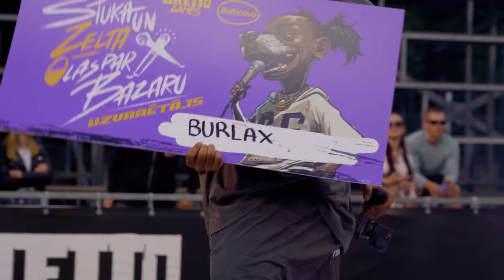Ghetto Brīvrunu Batls 2023 I “ŠTUKA UN ZELTA OLAS PAR BAZARU”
Vasaras karstākais notikums pilnā garumā! Pirmoreiz Ghetto Brīvrunu batla vēsturē dalībnieki frīstailoja tikai uz Latvijā radītiem bītiem. Papildus dzirksteles piešķīla mūsu sadarbības partneru sarūpētās balvas. Sakām mega paldies par galveno balvu un zelta olām “Balticovo”! Par kārtīgu grilu sakām lielu paldies “Būvniecības ABC”. Par super fresh snīkeriem vislielākais paldies “Ballzy”!

! Izgriežot materiālu un publicējot sociālajos tīklos (Tiktok, Instagram, Facebook) lūgums ietagot @ghettogames vai štukaparbazaru vai

Miks Burmistris

Alise Diure

Markuss Beķeris

Kārlis Gailums

Operatori:

Markuss Beķeris

Renārs Tukris
Mārtiņs Taukačš
Jēkabs Ošs
Alise Grīslīte

Loreta Putna

Audio:
Salomons